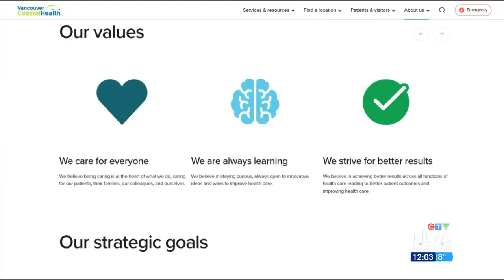Vancouver encampment crisis | Heath concerns grow as tents spread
After the removal of the tent encampment along Hastings Street in Vancouver, more tents are popping up in other parts of the city.